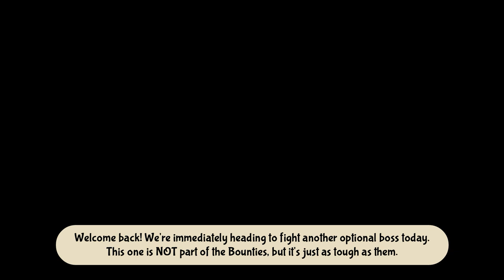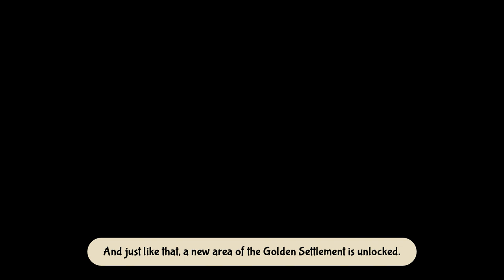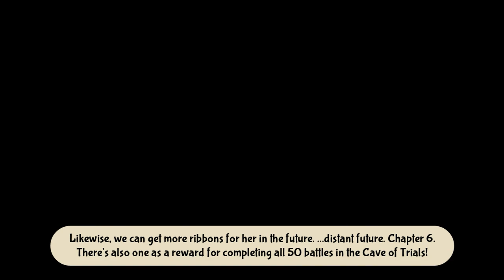Bug Fables (100% Hard Mode) - Part #17: Chompy is Born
In this part we start working on the remaining of Chapter 4's optional content. We have a LOT to go through, so make sure you pace yourself. Today we take on another Bounty-like optional boss. Your reward for this one, though, does not come from the tavern...

New Items:
- Berserker Medal, in the hidden room past the cracked wall in Chomper's Cavern.
- Lore Book (07/26), dig spot in the room that was Scarlet's hideout.
- Crystal Berry (21/50), dig spot near the caravan in the outskirts.
- Hard Charge Medal, from Artis after beating Dune Scorpion in Hard Mode.
- TP Core Medal, from Artis after beating Mother Chomper in Hard Mode.
- Miracle Matter Medal, from Artis after beating Broodmother in Hard Mode.
- Triumph Buzz Medal, from Artis after beating Astotheles in Hard Mode.
- Crystal Berry (22/50), dig spot near the theater in the Ant Kingdom.
- Crystal Berry (23/50), dig spot near the mine entrance in Golden Settlement.
- Crystal Berry (24/50), dig spot in the cochineal farm in Golden Settlement.
- Crystal Berry (25/50), for speaking with the diviner in Golden Settlement.
- Mightier Pebble Medal, "reward" for completing the "Huuuuuuuuuu...!!!" request.
- Heart Berry, for whacking 25 worms in the Whack-a-worm game in Golden Settlement.
- A.D.B.P. Enhancer Medal, from Professor Honeycomb for getting Hawk back to her lab.
- Pretty Ribbon, bought at the Bee Hive Kingdom.
- Heart Berry, for completing the "Lost Item" request.
- Lore Book (08/26), dig spot outside the tavern.
- Power Exchange Medal, at Shade's shop in the tavern.
- HP Plus Medal, bought at Merab's Medal Shop.
- Meditation Medal, bought at Merab's Medal Shop.
- Heal Plus Medal, bought at Merab's Medal Shop.

New Discoveries:
- #23, upon entering the Chomper's Cavern.

New Recipes:
- Cherry Pie